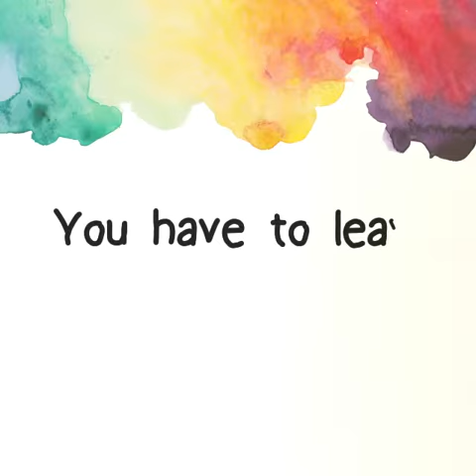Peter Halley Instagram Video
We sat down with Halley to talk about his work, his teaching, and his numerous writing endeavors. He also answered some of our questions about his favorite places and things.